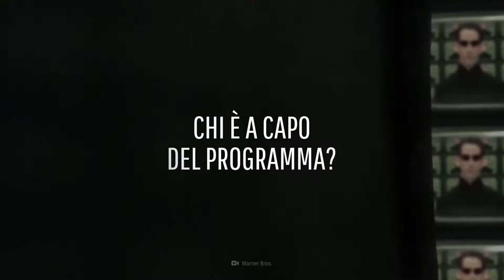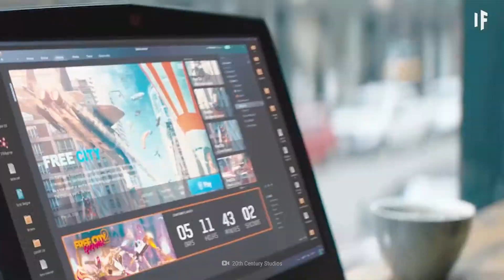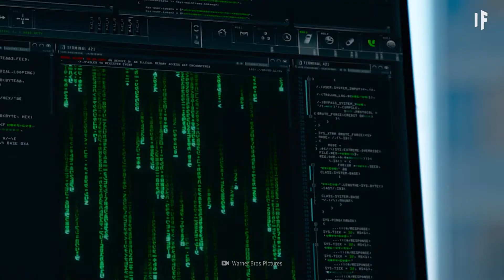E se vivessi all’interno di Matrix?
Vent'anni dopo, Matrix ci chiede ancora una volta di prendere una decisione finale. Preferiresti continuare a vivere comodamente all’interno di Matrix oppure svegliarti in una nuova terrificante realtà? Beh, tieniti forte. Questo computer ora controlla la tua vita fino all'ultimo dettaglio. Cosa succederebbe se il mondo che conosci fosse solo una simulazione?
Potresti fare affidamento sui tuoi sensi?
Riusciresti a trovare delle anomalie nel programma?
E se questa fosse davvero una simulazione, chi è a capo del programma?